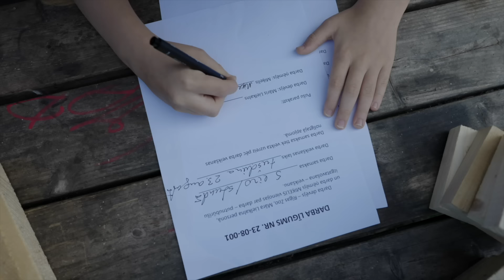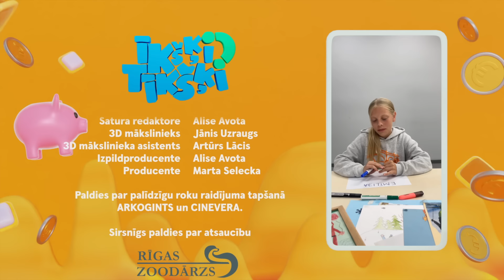Īkšķi Tīkšķi - Laižam peļņā!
"Īkšķi Tīkšķi" - raidījums sākumskolēniem un viņu vecākiem, kurā izglītojoši un ar humoru runājam par naudas lietām.
Šajā “Īkšķu Tīkšķu” epizodē kopā ar Miķeli spriedīsim un arī praksē pārbaudīsim, kur rodas nauda un kā pie tās var tikt.
Vai bērniem jāmaksā par mājas darbiņiem? Kam jāsaņem vislielākā alga? Un kā tikt pie tiešām laba darba?